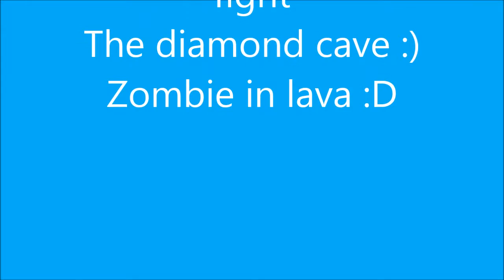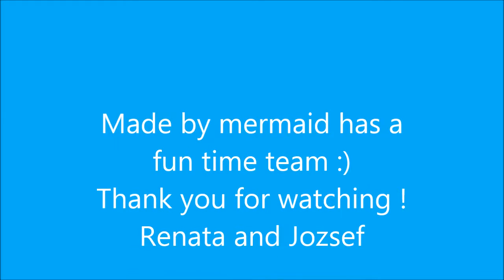Mermaid has a fun fight 4 I found diamonds very quick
And one zombie took a lava bath Check up how you can find diamond very quickly